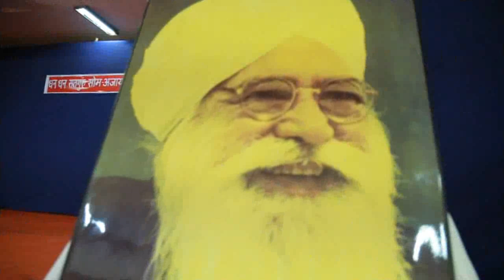Baba Ram singh ji maharaj ki jivani